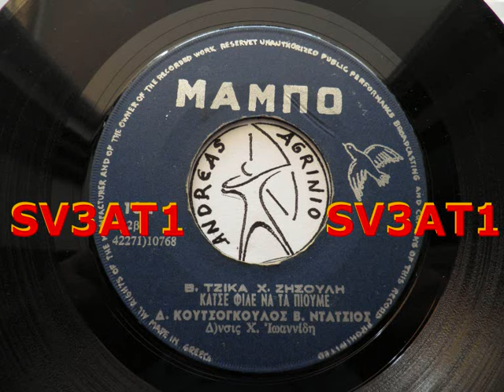ΚΑΤΣΕ ΦΙΛΕ ΝΑ ΤΑ ΠΙΟΥΜΕ - Δ.ΚΟΥΤΣΟΓΚΟΥΛΟΣ-Β.ΝΤΑΤΣΙΟΣ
Δ.ΚΟΥΤΣΟΓΚΟΥΛΟΣ--ΚΑΤΣΕ ΦΙΛΕ ΝΑ ΤΑ ΠΙΟΥΜΕ  (ANDREAS TOXOTIS)